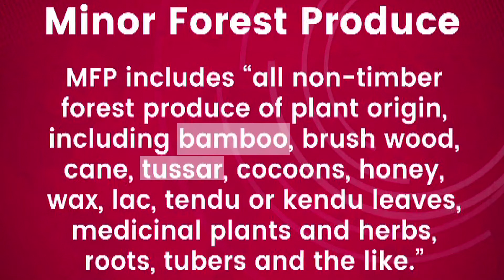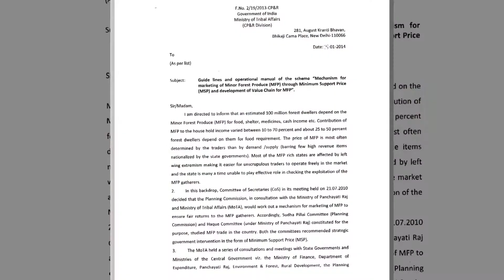MSP Reduction Hits Tribals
Govt has reduced the Minimum Support Price for Minor Forest Produce of tribal communities, hurting their incomes